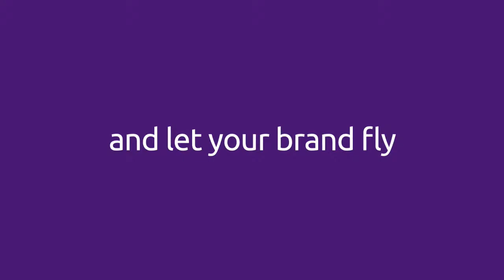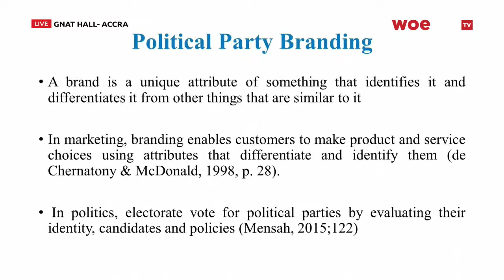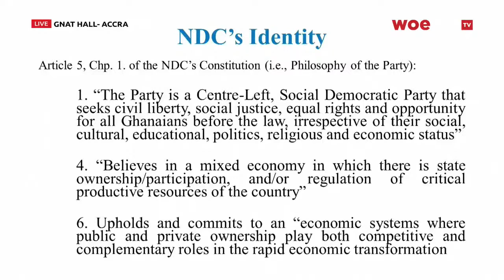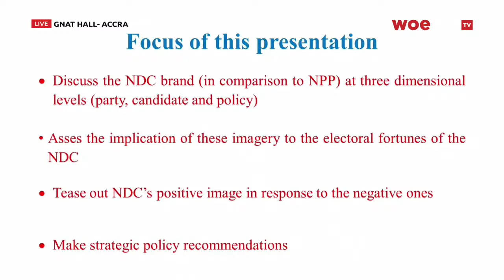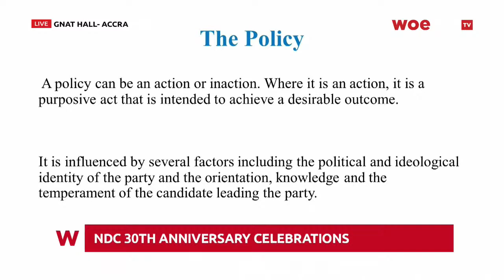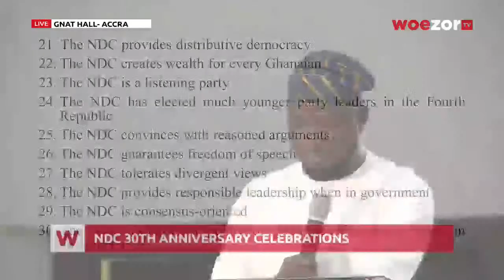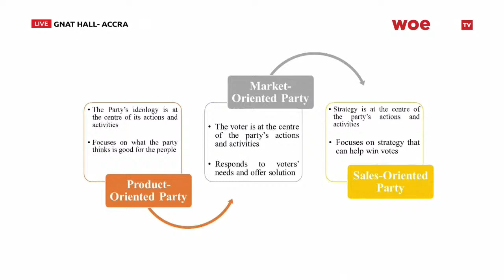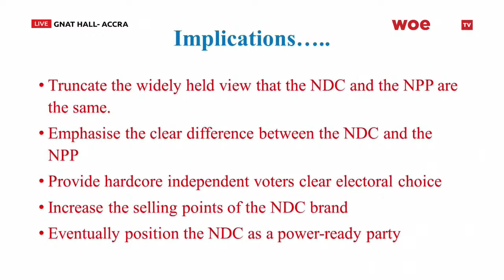WoezorTV is live with the 30th anniversary lecture of the National Democratic Congress